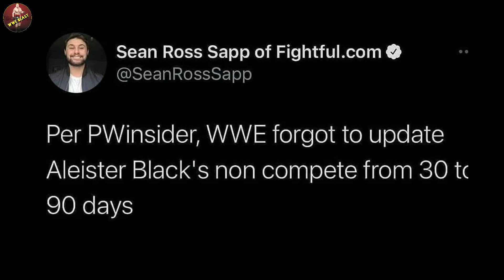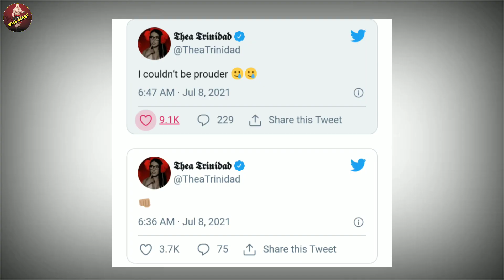Aleister Black Debuts in AEW as Malakai Black.......Zelina Vega Reaction on Aleister Black AEW Debut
AEW made a big splash during its first show back on the road by having Malikai Black, formerly known as Tommy End and Aleister Black, make his promotional debut on Wednesday’s episode of Dynamite from Miami, Florida at the James L. Knight Center.
It happened in the second hour of the show when Cody Rhodes, who had beaten QT Marshall in a Strap Match earlier in the night, did a promo segment with Arn Anderson in the ring.
The lights went out with Black appearing and hitting his signature swinging kick finisher to Anderson then to Rhodes. He had some makeup on his face and a contact lense in his right eye to change up his look & Also Zelina Vega has posted her reaction to Aleister Black's AEW debut on her official Twitter handle.

Cunder info

Hello I'm  (WWE BEAST),  IAM covering here WWE content, WWE storyline, WWE rumours, Match card, dream matches prediction, WWE superstars real life affairs, stories, And all about WWE. I love WWE since age of 11 so that's why I made this channel back February 2019. Hope you guys Like my all content and gives me a thumbs up for my little try.

IN WWE BEAST YouTube channel , you can get latest news from WWE and pro wrestling, News from the world of All Elite Wrestling and Impact, PPV and weekly shows .